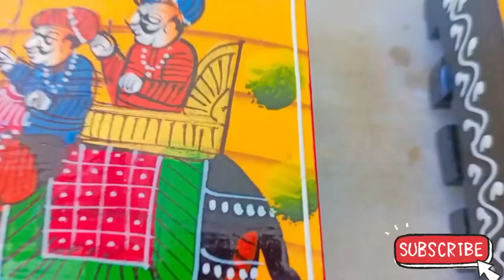Hand painted wooden mobile stand \\Mobile stand handmade // antique mobile stand //craft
हम आपके लिए लेकर आए हैं एक हैंडमेड मोबाइल स्टैंड
Follow this page 🙏👇

price - Mobile stand chair
Size  9*3.5
Price 399 sipping free
Today dispatch 🎉